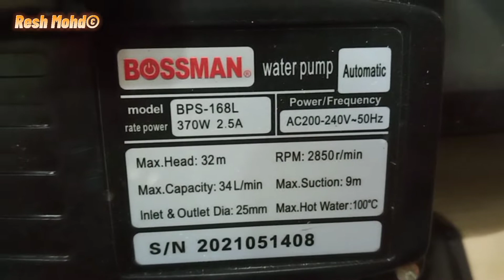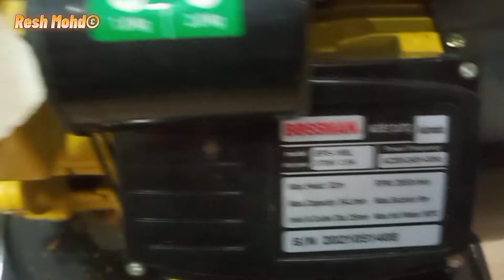#61 CARA BUKA IMPELLER PAM@POMPA AIR /HOW TO OPEN PUMP IMPELLER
Will improve the content for future any question please drop off your comment. In this video i would like to share on how to convert manual pump to auto pump.

Dalam video ini saya akan tunjukkan cara untuk mebuka impeller pam air rumah

Link for stop valve, foot valve hardware pun ada

Nota:  AIR DAN LETRIK BOLEH MENYEBABKAN KEMATIAN RUJUKLAH PADA YANG PAKAR)

Note:  WATER AND ELECTRICITY CAN CAUSE DEATH CONSULT AN EXPERT)